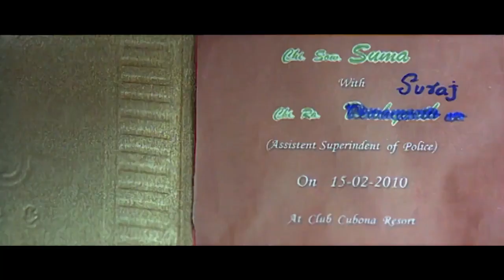ಗಣೇಶ್ ಶ್ರಧಾ ಆರ್ಯ ಜೊತೆ ಮದುವೆಯಾಗಲು ಬಯಸಿದ್ದಾರೆ | Ganesh Want to Marry with Shradha Arya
Kannada Movie - Maduve Mane ( transl. Wedding House) is a 2011 Indian Kannada language film in the romantic comedy genre starring Ganesh and Shradha Arya in the lead roles.
Release date: 4 November 2011
Written by: Nagesh